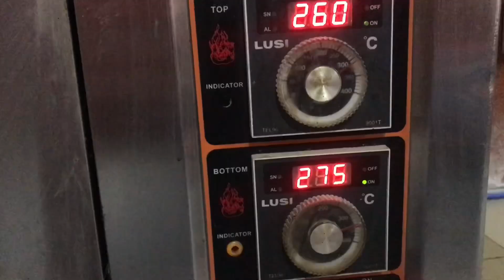Backed World Class Chicken Pasta By BigChef1